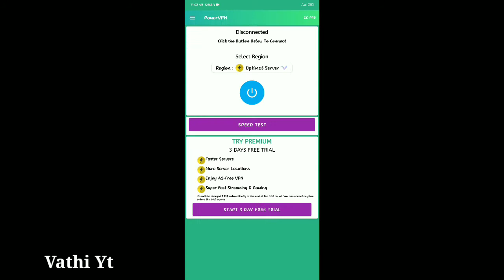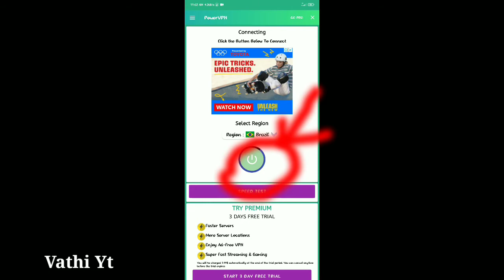Brazil 🇧🇷 Server Connect பன்றது🤷‍♂️ ரொம்ப Simple 🤪Don't Miss It😃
: Vathi _ ArmY

      : 1like👍= Small Motivation 😚
      : 1Subscribe🤙= Big Motivation 😇

:☝Ithu Unga Vathi GaminG. ! ❣